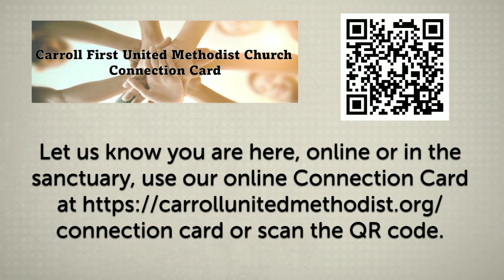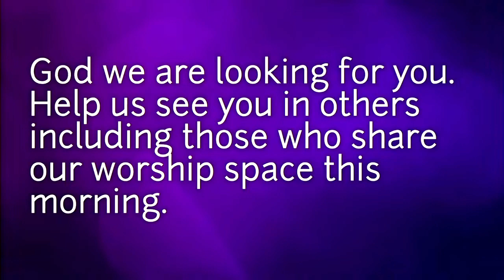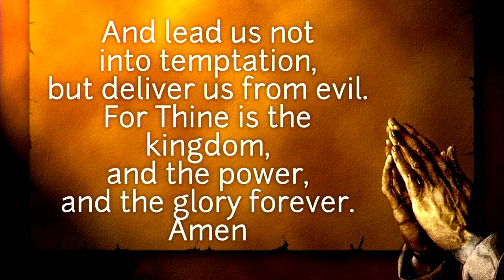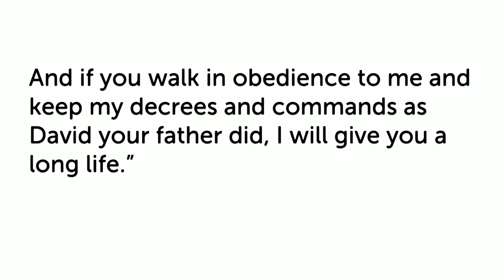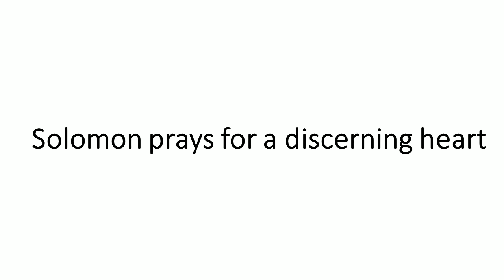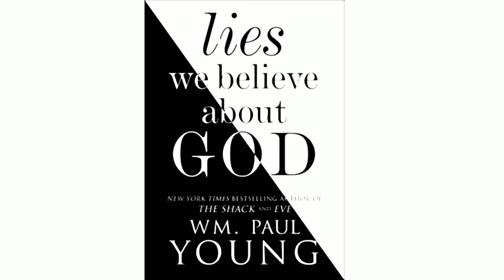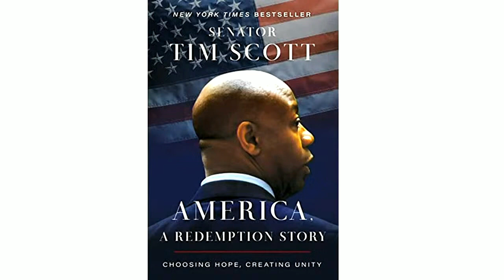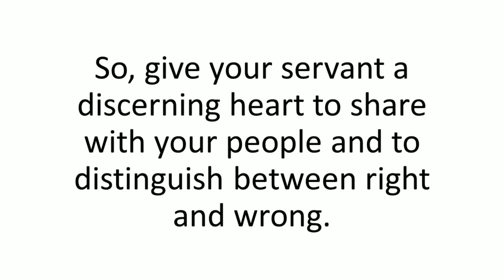10 2 22 'Discerning Solomon'